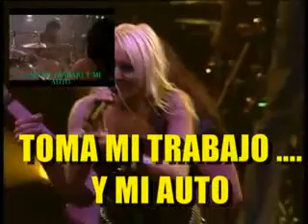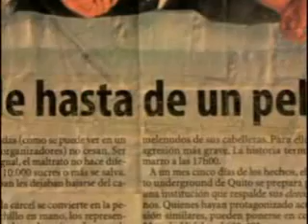DORO PESCH FIGHT FOOR ROCK SUBTITULADO EN ESPAÑOL